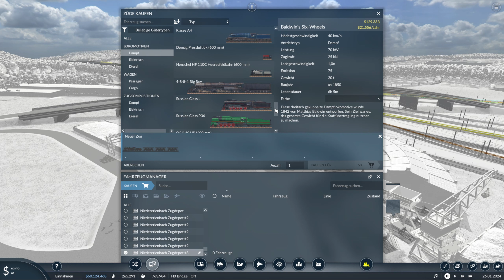TPF 2 S 3 # 067 Bekohlungsanlage am Zentralen Güterbahn Hof.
Die Spende wird  verwendet für:

Neue Spiele
Neue Add Ons
Neue Hardware

Meine Kanäle .

LG
Doni  😉